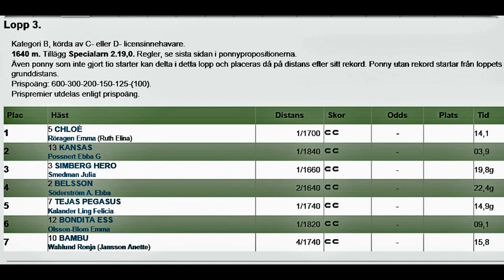180902 Lopp 3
Ponnylopp Kat B på Gävletravet 2 september 2018